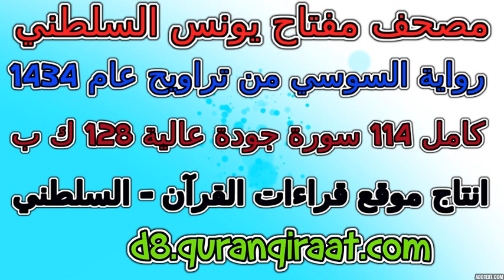مصحف مفتاح السلطني رواية السوسي تراويح عام 1434 سورة 084 الانشقاق